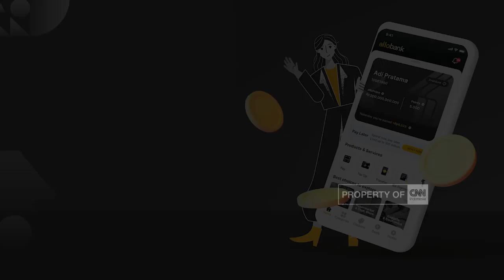Seni Merangkai Janur Bernilai Jual Tinggi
Tak hanya sekadar meneruskan tradisi atau dekorasi, ternyata janur juga bisa disulap menjadi kerajinan unik berupa hiasan, mainan hingga barang sehari hari yang memiliki nilai jual tinggi.